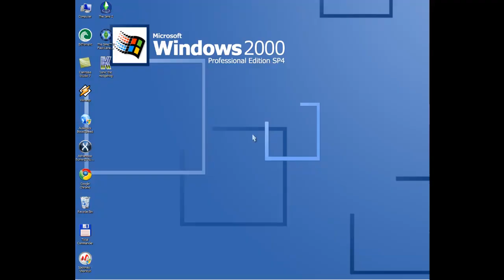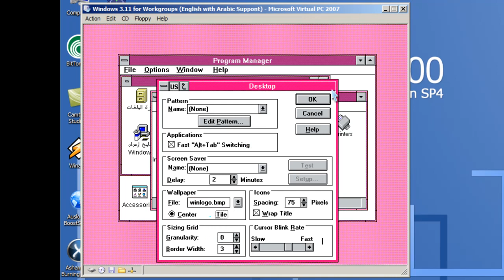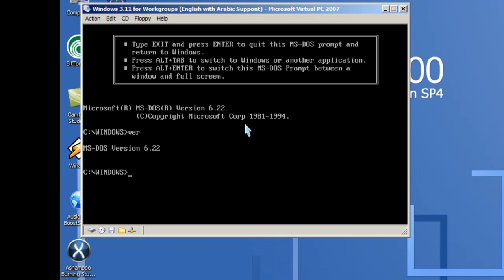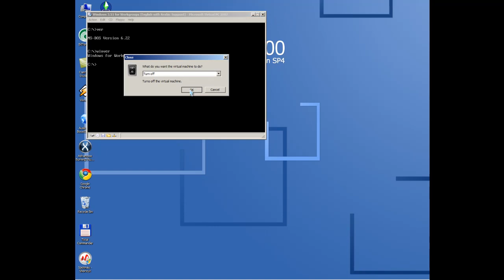Win 3.11 for Workgroups (English with Arabic Suppont).mp4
No BIOS!

Coming Soon... Windows 95 (English with Vietnamese Support)